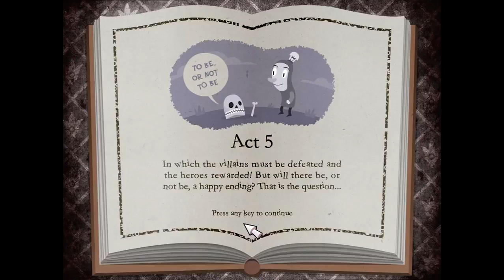[GR] Hamlet Or The Last Game Without Mmorpg Features Shaders And Product Placement - Act #5